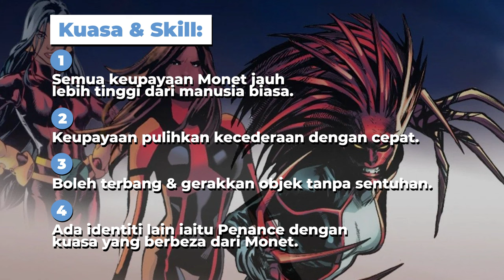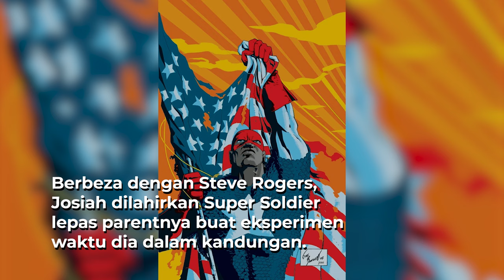10 Muslim Karakter Dari Komik Marvel & DC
Ramai juga karakter beragama Islam yang ada dalam komik Marvel & DC.